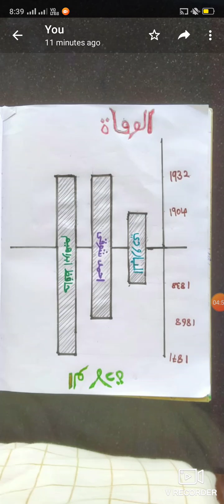NET/KTET ARABIC IN MODERN ERA عصر الحديث BIRTH &DEATH DATES OF POETS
Three poets in arabic modern litrature بارودي احمد الشوقي#حافظ ابرراهيم#berth &death date in order graphic model